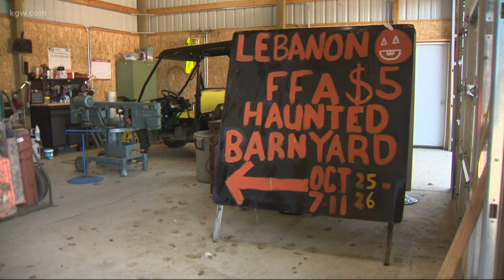Lebanon students wear blackface at fundraiser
A group of high school students in Lebanon, Oregon allegedly wore blackface to a gathering last weekend, sparking outrage.